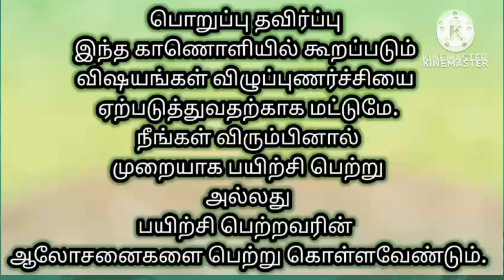ஜோதிடம்📚மலர்மருத்துவம்📚flower remedies 💯malar medicine💯 mala rmaruthuvam 💯bachflowerremedies💯